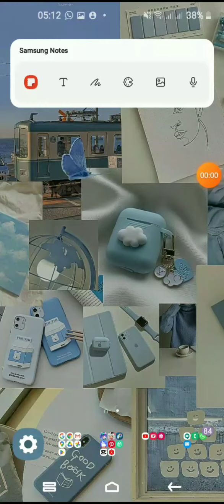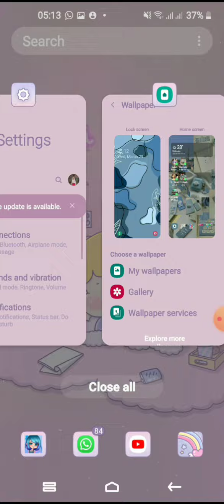| Tutorial how i get my keyboard |